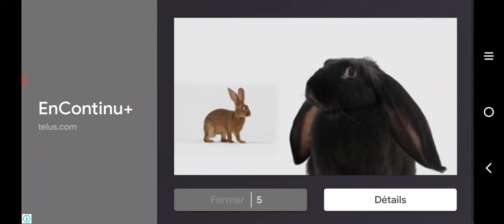CHICKEN LV 8 VS LV 5 VS LV 2